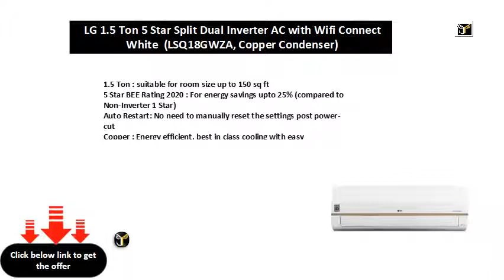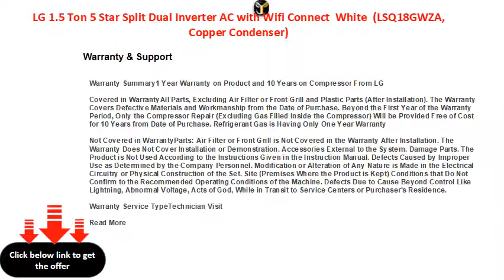LG 1.5 Ton 5 Star Split Dual Inverter AC with Wifi Connect White (LSQ18GWZA, Copper Condenser)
LG 1.5 Ton 5 Star Split Dual Inverter AC with Wi-fi Connect - White  (LS-Q18GWZA, Copper Condenser)
1.5 Ton : suitable for room size up to 150 sq ft
5 Star BEE Rating 2020 : For energy savings upto 25% (compared to Non-Inverter 1 Star)